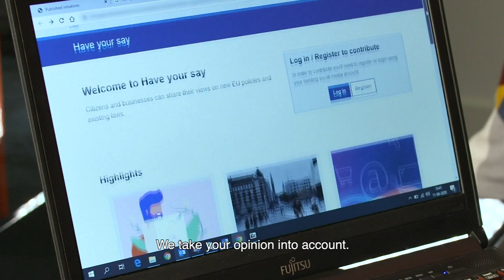New Have Your Say portal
The Have Your Say portal has been reworked to make it easier for citizens and businesses to give feedback on Commission initiatives. The video promotes the launvh of the portal